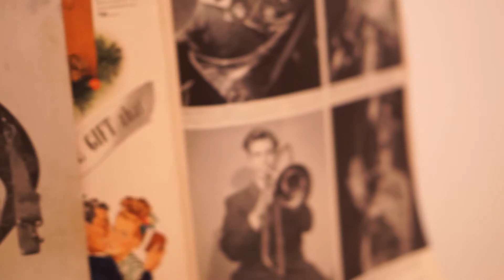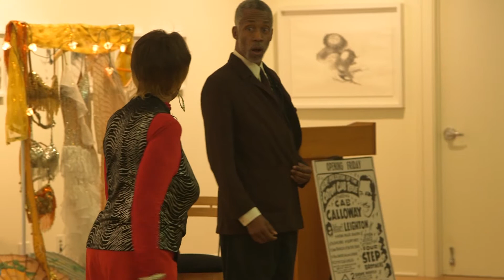Captiva Historical Society Presents Norma Miller- The Queen of Swing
Enjoy this feature video of Captiva Island premiering Norma Miller, the undisputed Queen of Swing.